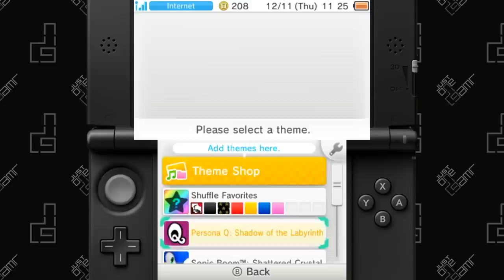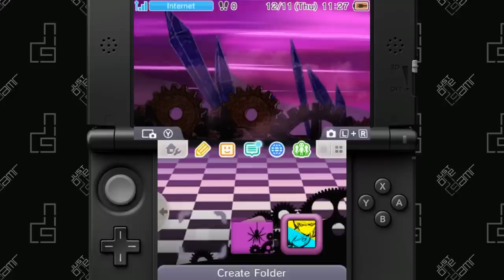3DS Home Menu Theme - 'Persona Q:SotL The Clock Tower' Overview & Music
A brief look at the Persona Q: Shadow of the Labyrinth The Clock Tower theme for the 3DS Home Menu and the original music that accompanies it. Price is $0.99.

3DS Theme: Persona Q: Shadow of the Labyrinth The Clock Tower
Price: $0.99